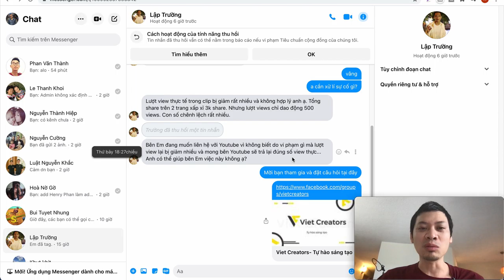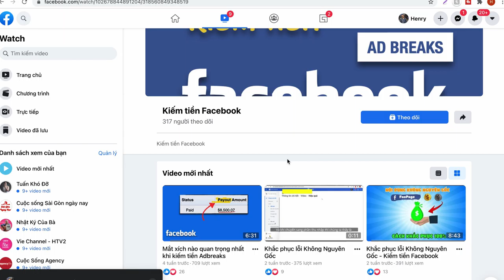YouTube Đếm View từ Facebook Có Chuẩn Không?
Tham gia Cộng đồng Nhà sáng tạo video VIET CREATORS - TỰ HÀO SÁNG TẠO

Tham gia BBTV - Network số 1 thế giới trên nền tảng YouTube

Tìm hiểu sâu hơn:

Playlist: "Bí kíp" kiếm tiền cho Nhà sáng tạo Video trên YouTube/ Facebook:

👉Đừng quên lan tỏa tinh thần của Viet Creators chúng ta:  TỰ HÀO SÁNG TẠO